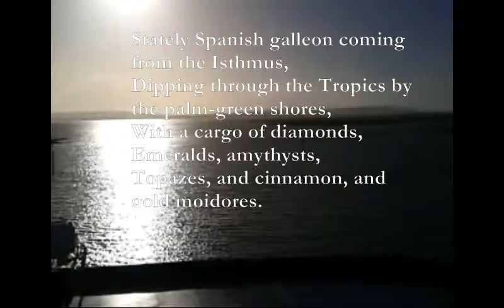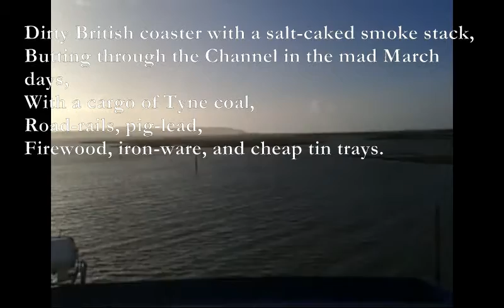Cargoes [MASEFIELD poem set to music]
Here is a poem by Masefield which I have set to music:

Cargoes (Masefield)

Am Em F Am
Quinquireme of Nineveh from distant Ophir,
G F Am
Rowing home to haven in sunny Palestine,
C G
With a cargo of ivory,
Dm Am
And apes and peacocks,
G F Am
Sandalwood, cedarwood, and sweet white wine.

Stately Spanish galleon coming from the Isthmus,
Dipping through the Tropics by the palm-green shores,
With a cargo of diamonds,
Emeralds, amythysts,
Topazes, and cinnamon, and gold moidores.

A E D A
Dirty British coaster with a salt-caked smoke stack,
C#m F#m C#m B
Butting through the Channel in the mad March days,
A C#m
With a cargo of Tyne coal,
B F#m
Road-rails, pig-lead,
D A G
Firewood, iron-ware, and cheap tin trays.